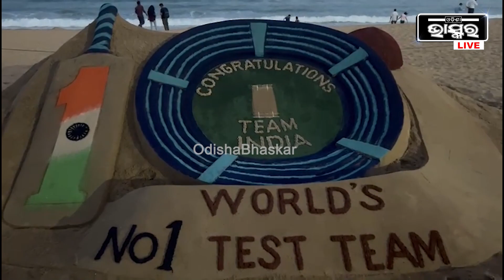ଭାରତ ବିଶ୍ବର ୧ ନଂ ଟେଷ୍ଟ ଦଳ ଘୋଷଣା ହେବା ପରେ ବାଲୁକା କଳାରେ ଶୁଭେଚ୍ଛା ଜଣାଇଲେ ବାଲୁକା ଶିଳ୍ପୀ ସୁଦର୍ଶନ ପଟ୍ଟନାୟକ